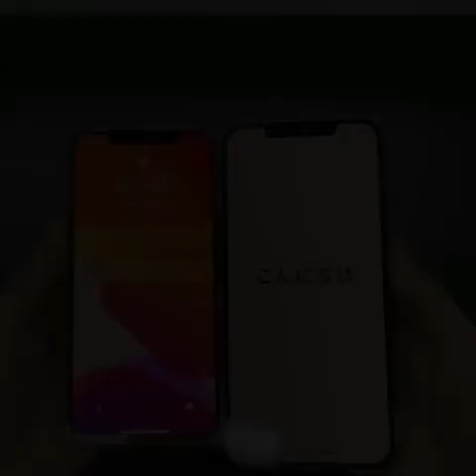iPhone 12 pro max quick unboxing | Comparing 12 pro and 12 pro max